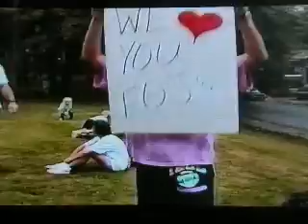SESSION SOFTBALL 1991 Atlanta, Georgia Pt I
Part 1 of session softball game at the Salvation Army college in Atlanta, GA...!